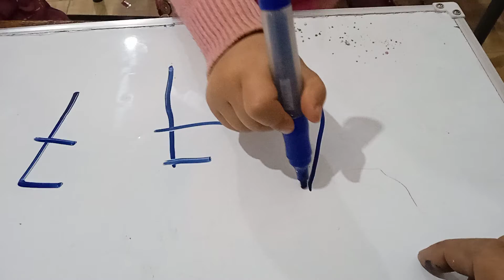تعليم الصغار كتابة الارقام